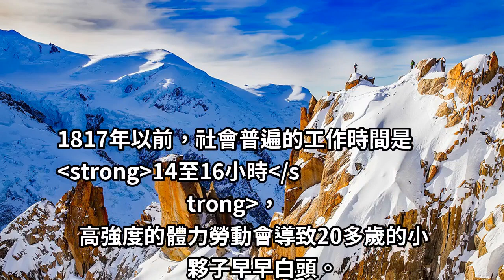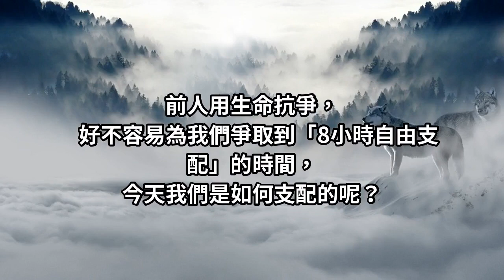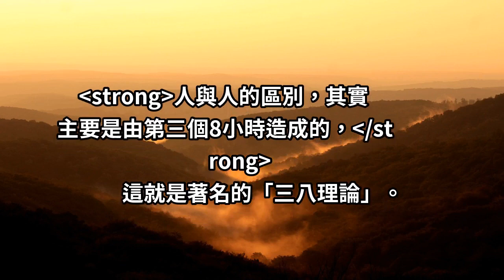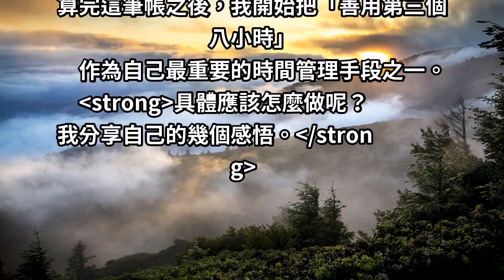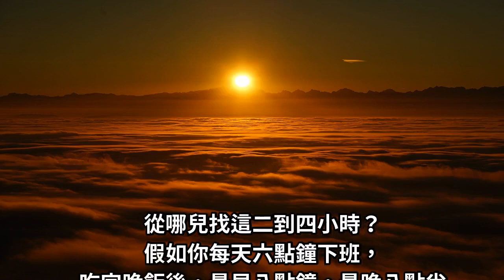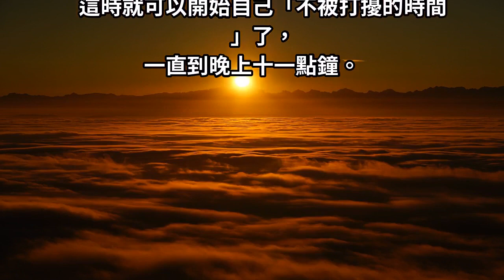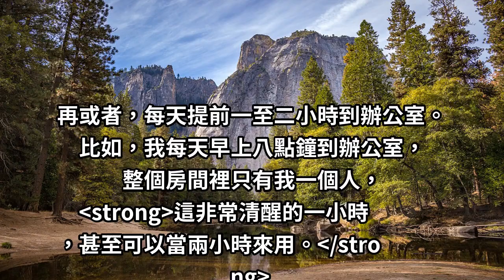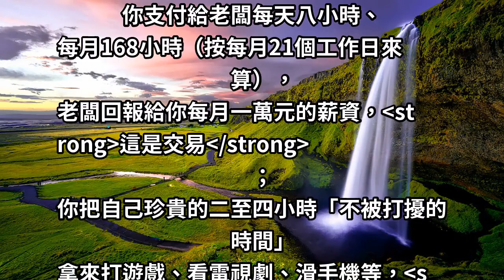人生價值的建立，關鍵就在於自我投資！想創造成功人生，就請掌握住「三八理論」！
要如何才能貫徹「三八理論」呢？